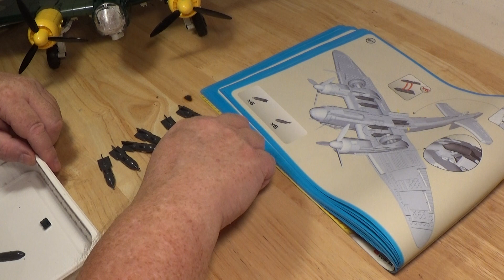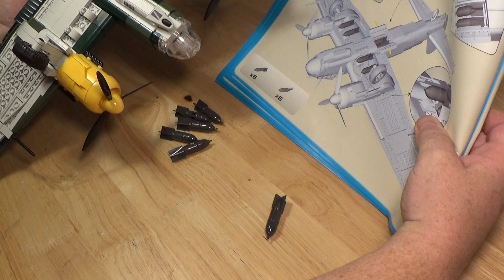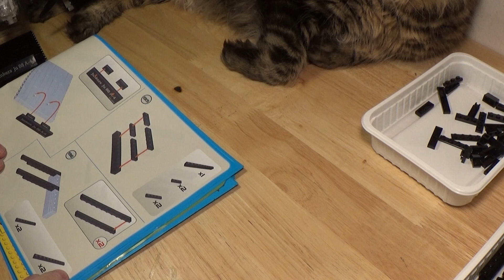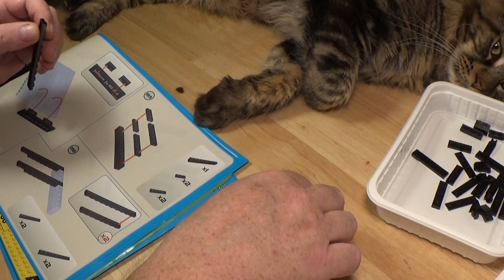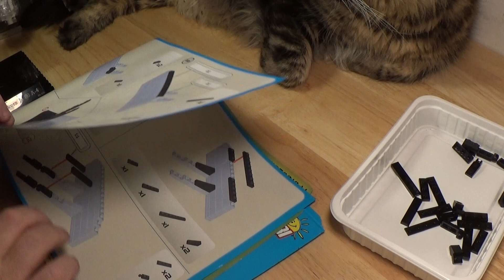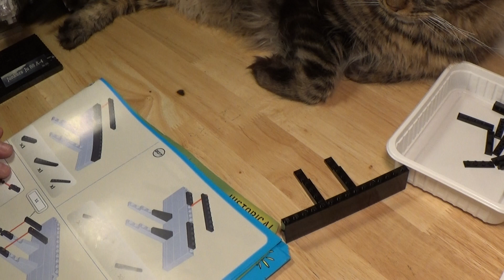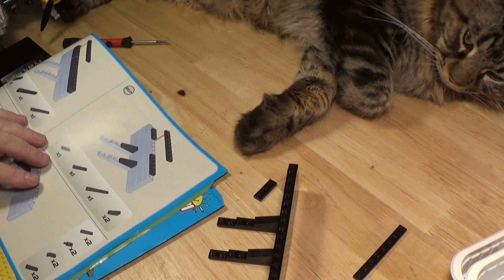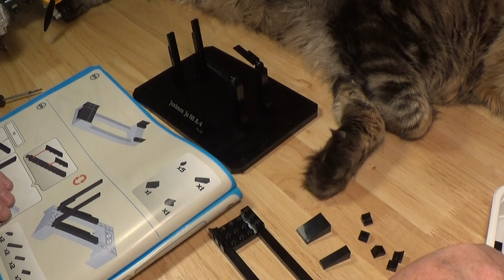Építsünk repülőt! COBI (5732) Junkers Ju-88 Limited Edition 13.rész